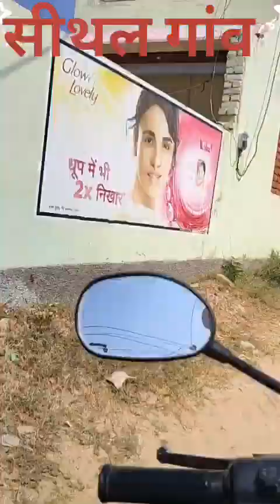sital to chhawashri way aasan trika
sital to chhawashri
सीतल से छावाश्री
chhawasri से सीतल
सीतल से ज्ञान की ढाणी
sital to Gyan ki dhani
Gyan ki dhani se sital
ज्ञान की ढाणी से सिथल
गोइंग to sithal